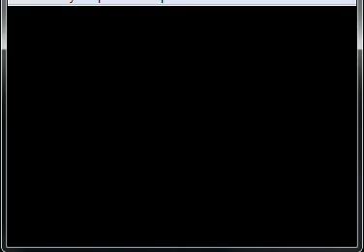pokemon fire red wait wha i herd i leik.........